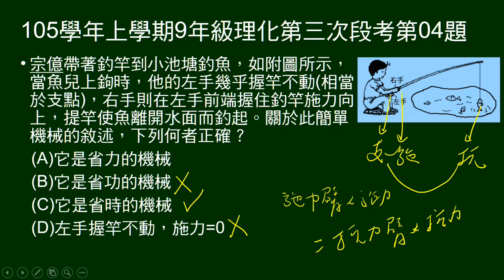105學年上9年級理化三段第04題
問使用釣竿這個簡單機械的敘述，何者正確。